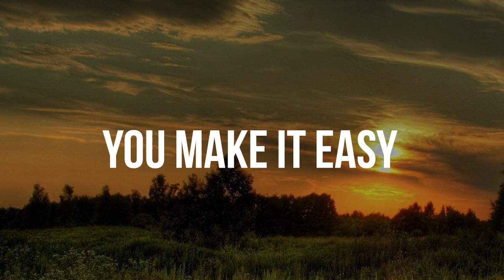Jason Aldean You Make It Easy Ringtone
Check out the Chorus Ringtone of the country hit
"Jason Aldean - You Make It Easy"

for the best and most popular ringtones of 2019!!!